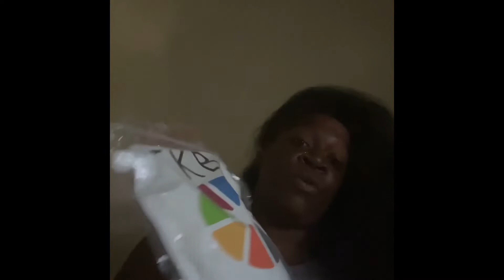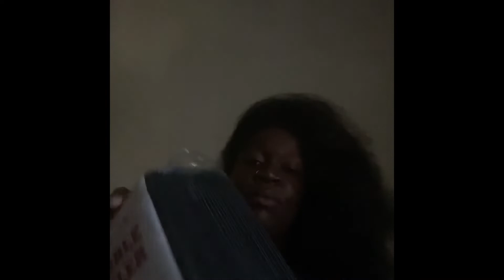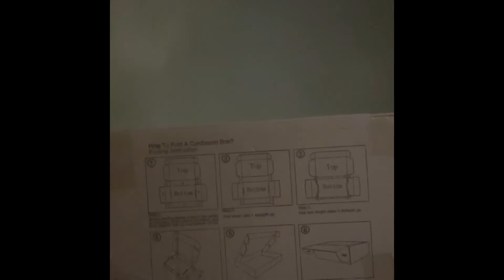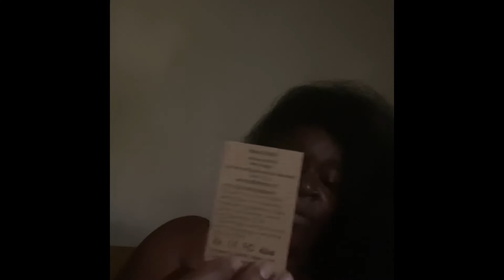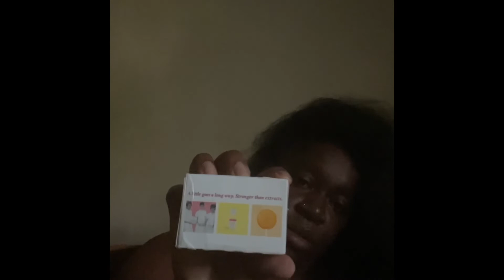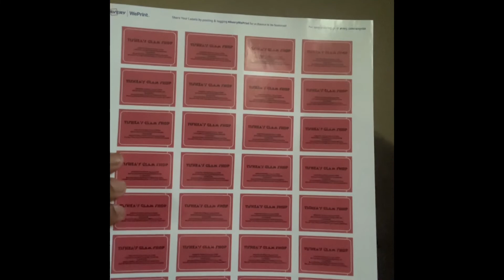INVENTORY UNBOXING|ENTREPRENEUR LIFE EP 1.📦📦📦📦📦📦📦👉 SOON👈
Hello everyone I just wanted to let you guys know that I have a online business now can you guys please go over and put in your email so you will be notified when I release my product and everything that’s going to be on my website my website online business name is

My YouTube channel:LiFE WITH TISHEA 1000